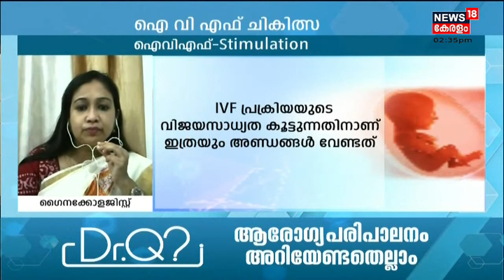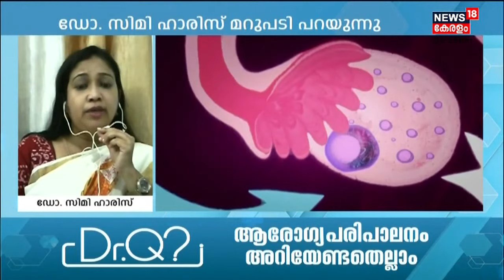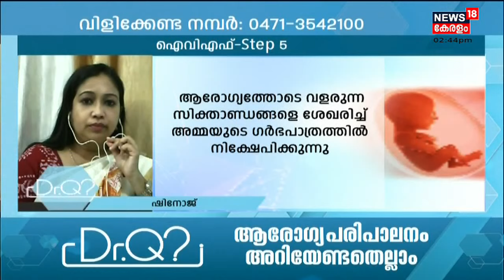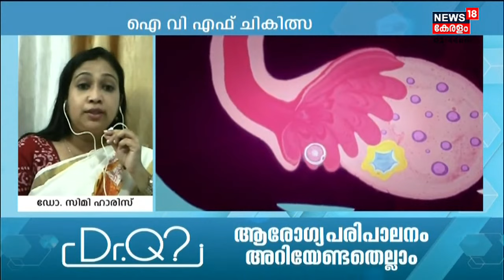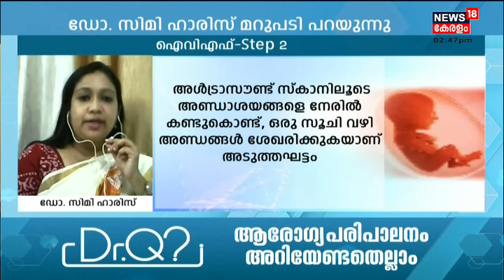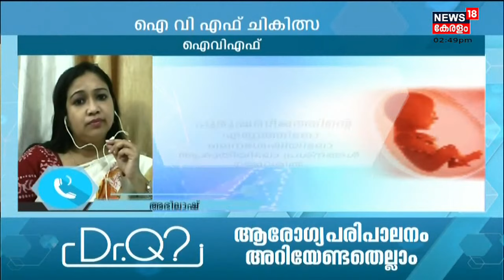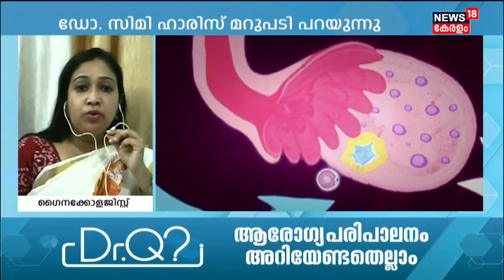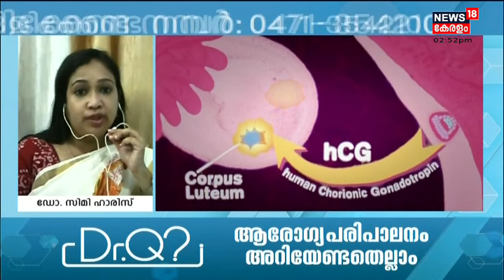Dr. Q: IVF ചികിത്സ അഥവാ കൃതൃമ ബീജസങ്കലനം - അറിയേണ്ടതെല്ലാം | 1st November 2021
കുഞ്ഞുങ്ങൾ ഇല്ലാത്ത പല ദമ്പതിമാരും ഇന്ന് IVF ചികിത്സ പ്രയോജനപ്പെടുത്തുന്നു. IVF ചികിത്സ അഥവാ കൃതൃമ ബീജസങ്കലനം എന്ന വിഷയത്തിൽ പ്രേക്ഷകരുടെ സംശയങ്ങൾക്ക് ഡോ. സിമി ഹാരിസ് മറുപടി പറയുന്നു.